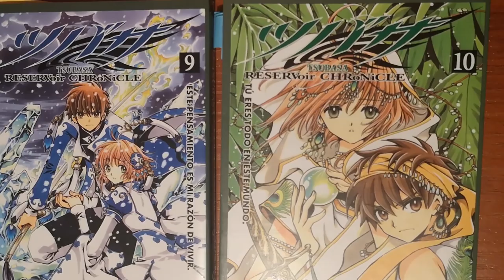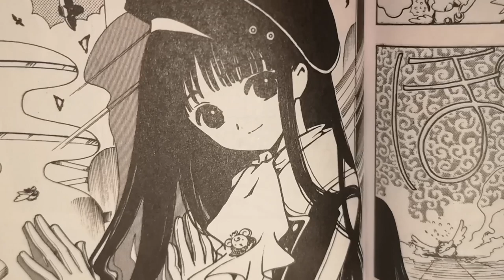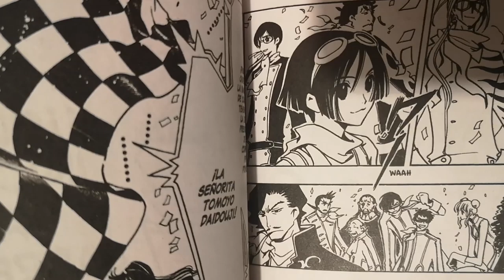SHAORAN Y SAKURA CAMBIARON EL FUTURO | TSUBASA MANGA 10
Shaoran y Sakura siguen en el reino de Shura, pero este es el pasado del nuevo mundo de Shara. ¿Cambiar el futuro tendrá alguna consecuencia? Sigue las aventuras de Tsubasa en el tomo 10.

El manga de Tsubasa en español está disponible en Editorial Kamite de México.

Curiosidades de este video:
- Todos en casita!!!